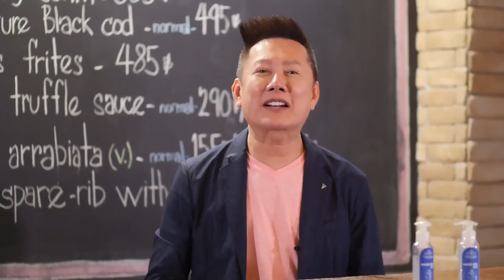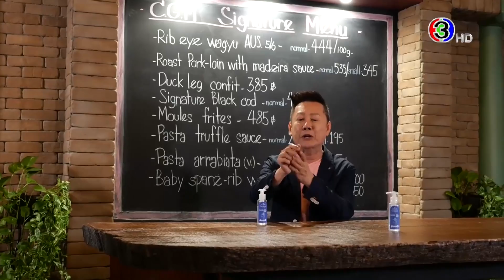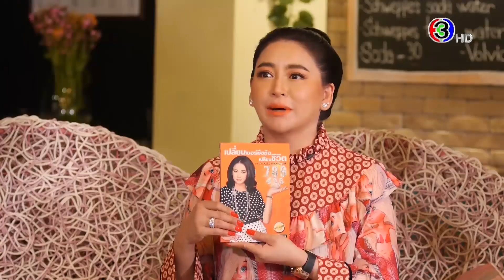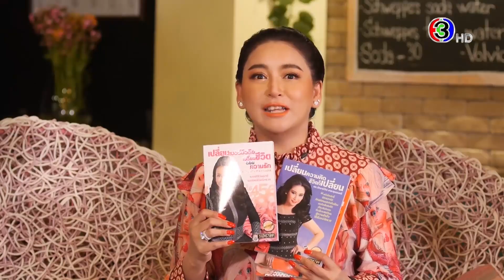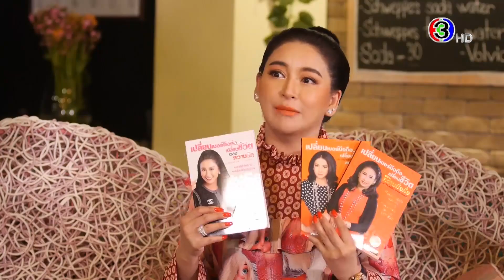เพชรรามา | มัทนาปวีณ์ สาระคุณมนตรี | 24-04-63 | Ch3Thailand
ผู้ดำเนินรายการ : ณวัฒน์ อิสรไกรศีล